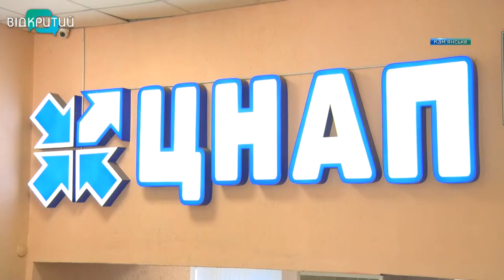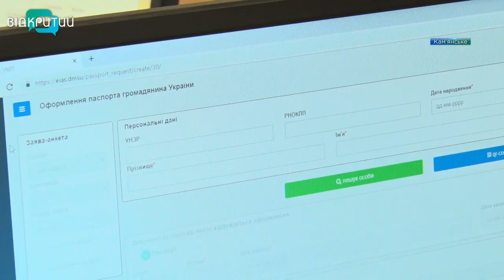І паспорт, і ідентифікаційним номер: ЦНАП Кам’янського запровадив нову комплексну послугу ID-14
Економте свій час. У Центрі надання адміністративних послуг Кам’янського тепер доступна нова послуга – ID-14. Діти, які досягли 14 років, можуть одночасно отримати два документи – і паспорт, і ідентифікаційний податковий номер. І все це – всього за 15 хвилин.